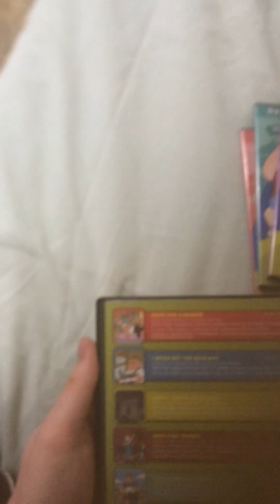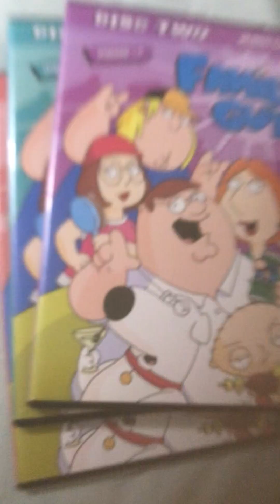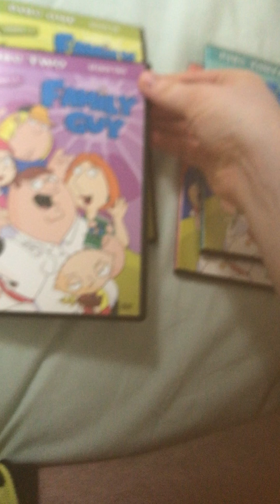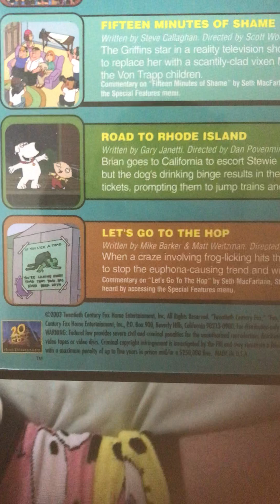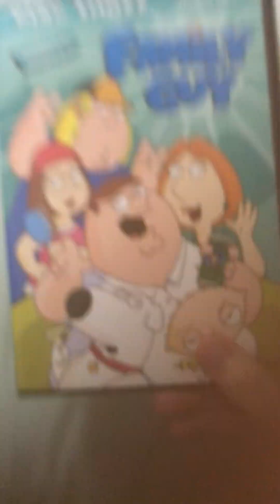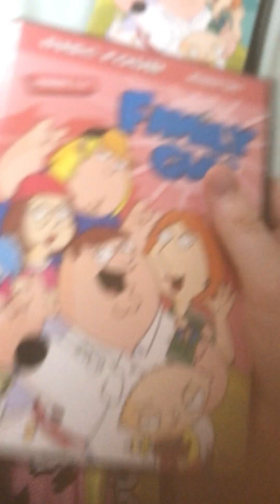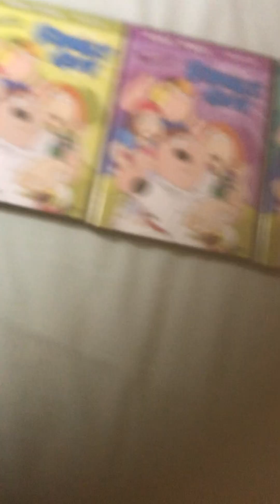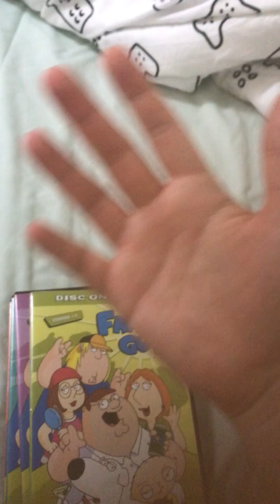My Family Guy DVDs Part 1 (June 10, 2024)